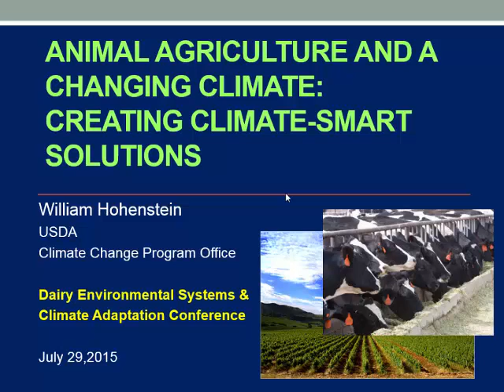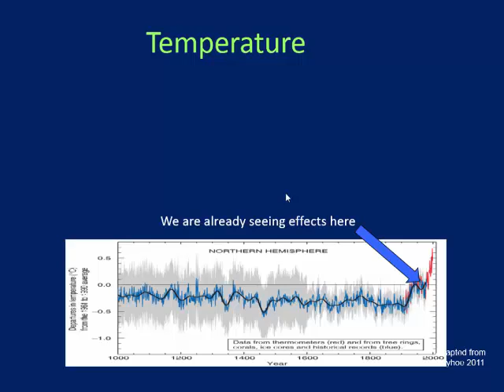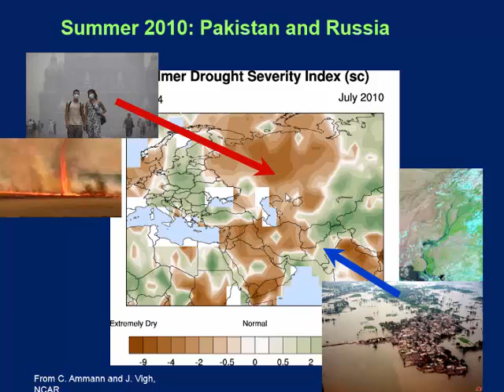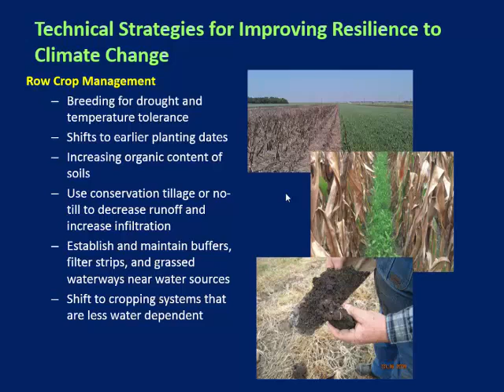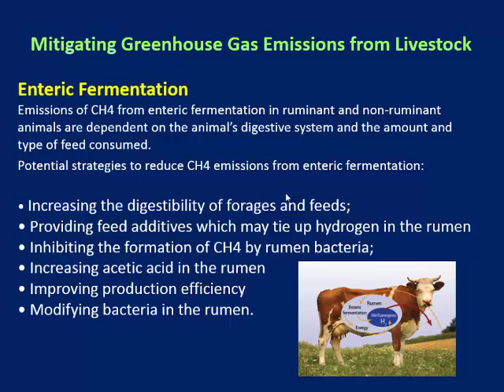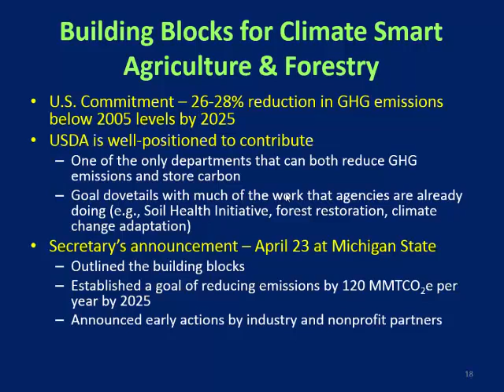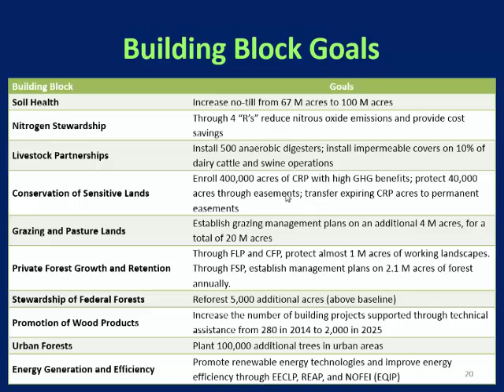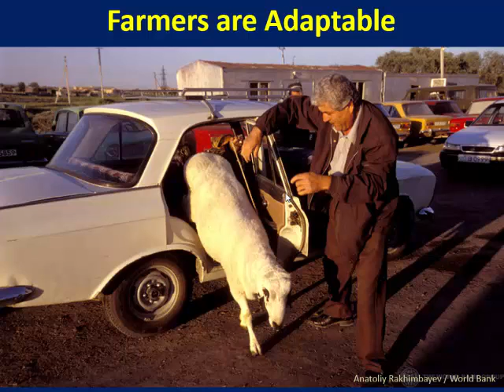Bill Hohenstein: Animal Agriculture in a Changing Cliimate: Creating Climate Smart Solutions